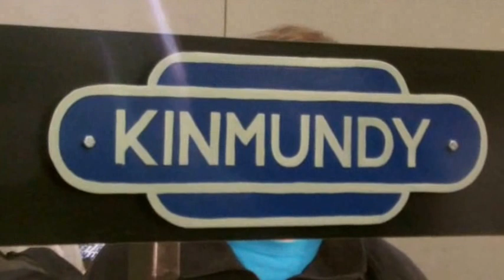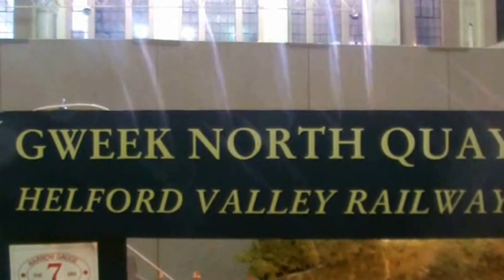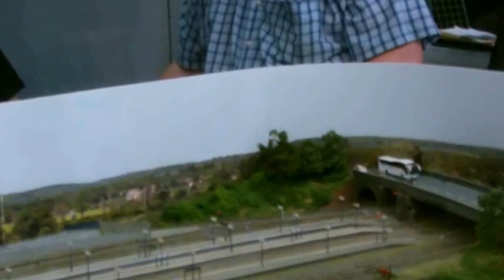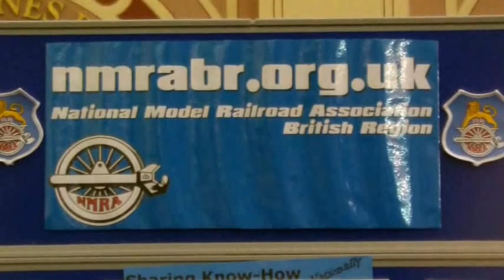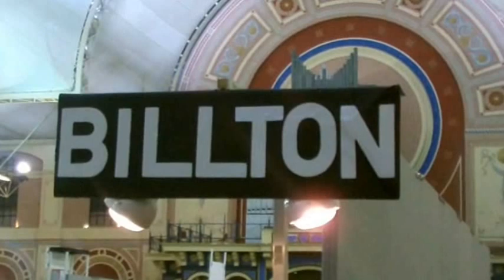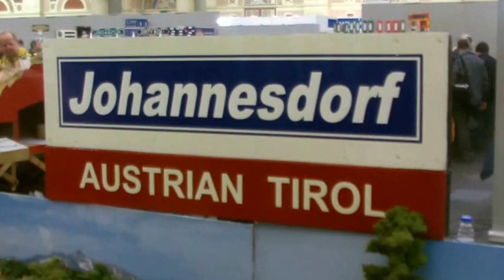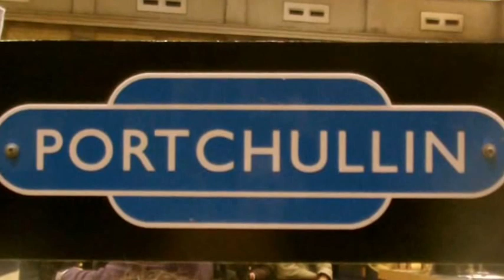London Festival of Railway Modelling 2013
Footage of the London Festival of Railway Modelling 2013 at Alexandra Palace.
Sadly the battery in my DV camera died before I could capture all of the layouts, missing out on a handful of excellent exhibits including "Black Country Blues" and Leavesden" among others. I have now armed myself with a spare battery!